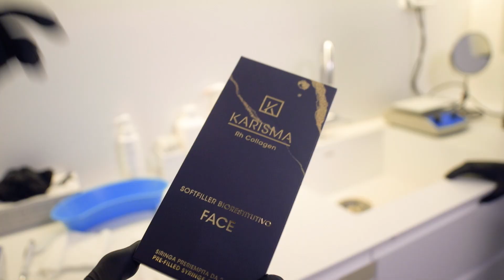פרופ' אופיר ארצי בהדגמה של שילוב שלושה מוצרים ביניהם קאריזמה